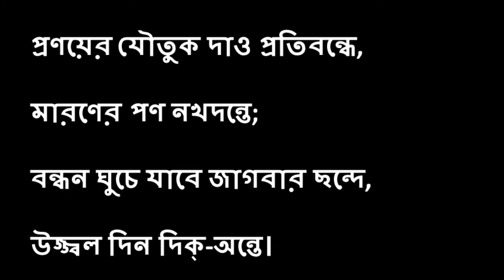শ্রমিক দিবসের কবিতা | মে দিনের কবিতা । সুভাষ মুখোপাধ্যায় | May dibosher kobita।SubhashMukhopadhyay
কবিতা-মে দিনের কবিতা
কবি- সুভাষ মুখোপাধ্যায়
আবৃত্তি-রিংকু চক্রবর্তী
May Diner Kobita(Priyo phul khelber din noy lyrics)-মে দিনের কবিতা – সুভাষ মুখোপাধ্যায়

প্রিয়, ফুল খেলবার দিন নয় অদ্য
ধ্বংসের মুখোমুখি আমরা,
চোখে আর স্বপ্নের নেই নীল মদ্য
কাঠফাটা রোদ সেঁকে চামড়া।
চিমনির মুখে শোনো সাইরেন-শঙ্খ,
গান গায় হাতুড়ি ও কাস্তে,
তিল তিল মরণেও জীবন অসংখ্য
জীবনকে চায় ভালবাসতে।
প্রণয়ের যৌতুক দাও প্রতিবন্ধে,
মারণের পণ নখদন্তে;
বন্ধন ঘুচে যাবে জাগবার ছন্দে,
উজ্জ্বল দিন দিক্-অন্তে।
শতাব্দীলাঞ্ছিত আর্তের কান্না
প্রতি নিঃশ্বাসে আনে লজ্জা;
মৃত্যুর ভয়ে ভীরু বসে থাকা, আর না –
পরো পরো যুদ্ধের সজ্জা।
এসে গেছে ধ্বংসের বার্তা,
দুর্যোগে পথ হয় হোক দুর্বোধ্য
চিনে নেবে যৌবন-আত্মা।।
Suvechha's Corner
লিরিক্স  সহ
May diner kobita
Subhash Mukhopadhyay
মে দিনের কবিতা
May dibosher kobita
 শ্রমিক দিবসের কবিতা
subhash Mukhopadhyay kobita
may diner Kobita abritti
May diner kobita bangla kobita abritti
Subhas Mukhopadhyay Bangla Kobita abritti
Subhash Mukhopadhyay recitation
Subhash Mukhopadhyay poetry recitation
May diner kobita Subhash Mukhopadhyay
may Divas Bangla Kobita
may Dibas Kabita
sramik Divas Bangla Kobita
sromik dibas Kabita
1 may Bangla Kobita
may Dibas er bangla kobita abritti
bangla kobita abritti
Bengali poem in may Dibas
may diner kobita poem by Subhas Mukhopadhyay
Priyo ful khelbar din noy odyo
shromik dibas bangla kobita
মে দিনের কবিতা আবৃত্তি
মে দিনের কবিতা সুভাষ মুখোপাধ্যায়
সুভাষ মুখোপাধ্যায়ের বাংলা কবিতা আবৃত্তি
শ্রমিক দিবসের বাংলা কবিতা আবৃত্তি
শ্রমিক দিবস
মে দিবসের বাংলা কবিতা আবৃত্তি
সুভাষ মুখোপাধ্যায়ের কবিতা মে দিনের কবিতা
শ্রমিক দিবসের কবিতা
ধ্বংসের মুখোমুখি আমরা
চিনে নেবে যৌবন আত্মা
বাংলা কবিতা আবৃত্তি
সুভাষ মুখোপাধ্যায়ের মে দিনের কবিতা
মে -দিনের কবিতা কবিতা
may diner kobita
bangla kobita abritti
1 may er kobita abritti